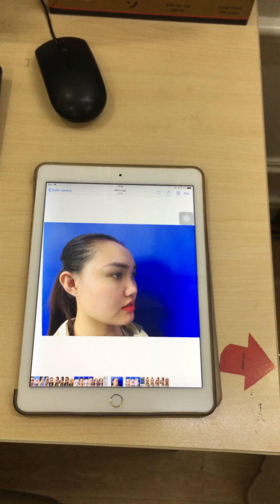Mục sở thị kết quả nâng mũi cấu trúc 4D siêu âm sau 1 tháng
Sau 1 tháng nâng mũi cấu trúc 4D siêu âm, khách hàng đã có được dáng mũi cao thẳng, thon gọn, hài hòa với khuôn mặt. Nếp gấp mũi rõ ràng, đầu mũi thon gọn, sống mũi cao tự nhiên, lỗ mũi kín đều.

Theo chia sẻ của khách hàng, sau khi nâng mũi, mũi không bị sưng nề, đau nhức nhiều, chỉ hơi sưng nhẹ ở cánh mũi trong 3-5 ngày đầu. Sau đó, mũi dần ổn định và hồi phục. Hiện tại, mũi đã hoàn toàn bình thường, khách hàng rất hài lòng với kết quả.

Nâng mũi cấu trúc 4D siêu âm là phương pháp nâng mũi tiên tiến nhất hiện nay, mang lại hiệu quả thẩm mỹ cao, an toàn và bền lâu. Phương pháp này sử dụng máy siêu âm để bóc tách chính xác, hạn chế xâm lấn, giúp mũi hồi phục nhanh chóng.

Nếu bạn đang có nhu cầu nâng mũi, hãy tham khảo phương pháp nâng mũi cấu trúc 4D siêu âm để có được dáng mũi đẹp như ý.

HỆ THỐNG THẨM MỸ KANGNAM CHUẨN HÀN
🏥Hà Nội - TP.HCM - Hải Phòng - Nghệ An - Đà Nẵng - Cần Thơ - Bình Dương - Thanh Hóa - Bắc Ninh - Buôn Ma Thuột - Thái Nguyên